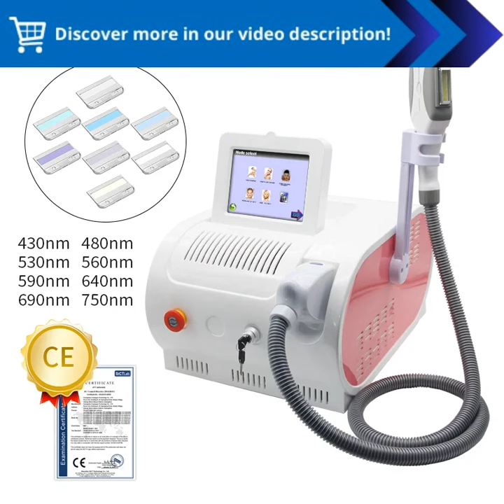Latest Technology: 500,000 Times Painless OPT+IPL, 8 Filters, Photonic Rejuvenation, Cooling, Pore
"500,000 Times The Latest Technology Painless OPT+IPL Freezing Point 8 Filters Photonic Rejuvenation Pore Contraction Cooling :

Embrace Innovative Skincare with the 500,000 Times OPT+IPL Freezing Point Device!

❄️ Key Features ❄️
- Photonic Rejuvenation: Enhance your skin's appearance with cutting-edge technology.
- Pore Contraction & Cooling: Achieve smoother and more youthful-looking skin.
- 8 Filters for Versatility: Address various skincare concerns with ease.
- Painless Beauty: Experience comfortable and effective skincare treatments.
- Latest Technology: Stay ahead in your skincare routine with the latest advancements.

🌟 Why Choose the OPT+IPL Freezing Point Device? 🌟
Elevate your skincare regimen with the 500,000 Times OPT+IPL Freezing Point Device. This device combines photonic rejuvenation, pore contraction, and cooling technology to target a wide range of skincare concerns. Enjoy painless and effective beauty treatments from the comfort of your home!

🔧 Product Specifications 🔧
- Model: OPT+IPL Freezing Point Device
- Package Includes: Skincare Device, 8 Filters, User Manual
- Suitable for individuals seeking advanced skincare solutions

Experience the future of skincare with the 500,000 Times OPT+IPL Freezing Point Device!